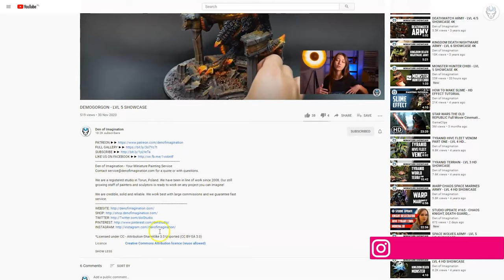INDOMITUS - LVL 4+ MINIATURE SHOWCASE 4K